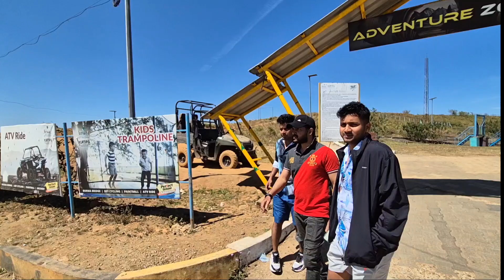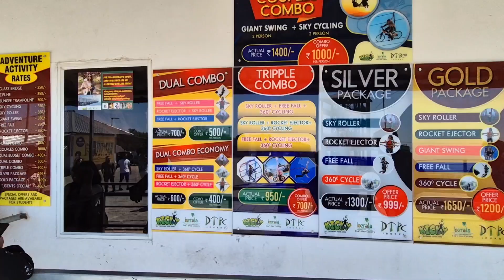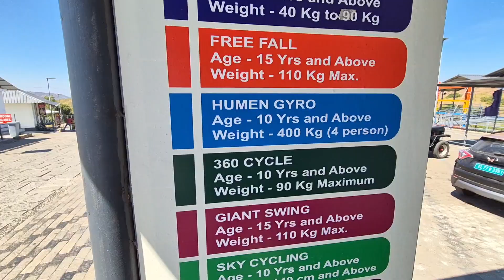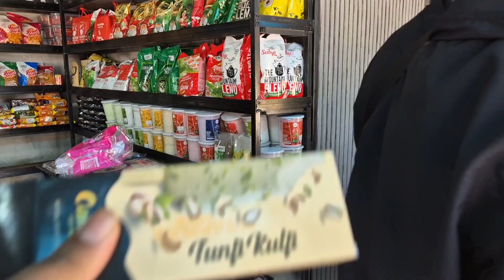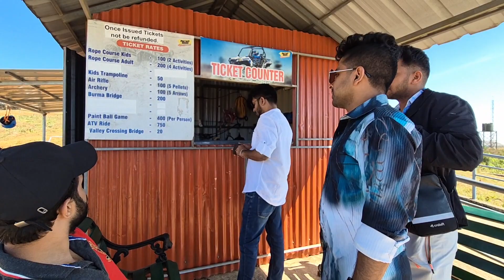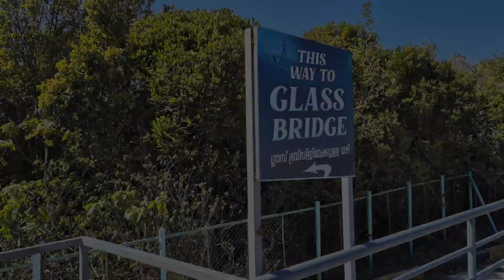വാഗമണ്ണിൽ ഗ്ലാസ് ബ്രിഡ്ജ് കാണാൻ പോയ യുവാക്കൾക്ക് സംഭവിച്ചത്|Glassbridge vagmon